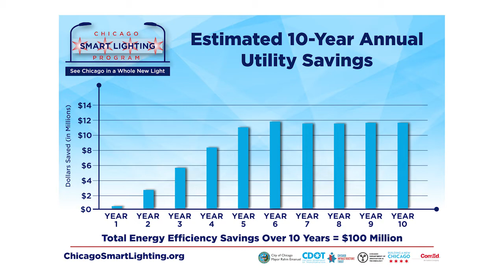Chicago Smart Light Project (CSLP) - Project Update Press Conference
MAYOR EMANUEL ANNOUNCES CHICAGO STREETLIGHT MODERNIZATION
PROGRAM REACHES MAJOR MILESTONE
New Estimates Find Program to Save Taxpayers More Than $100 Million Over 10 Years;
More Than 42,000 New Streetlight Fixtures Have Been Installed to Date

Mayor Rahm Emanuel today announced the latest major milestone in Chicago’s streetlight modernization program. To date more than 42,000 new streetlight fixtures have been installed. All alley, residential, and arterial streets within the West Side priority area have been completed. Crews will now shift to converting the residential streetlights and alley lights within the South Side priority area. Additionally, Chicago’s taxpayers will save more than $100 million thanks to the energy efficiency of the modern streetlights.

“The Smart Lighting Project is great for Chicago’s environment, our neighborhoods, and our budget,” Mayor Emanuel said. “By converting our city’s streetlights to LED we are modernizing Chicago’s infrastructure, creating new jobs and saving taxpayers more than $100 million over the next decade.”

The City expects to cut its streetlight electricity costs by more than half through the modernization, yielding savings of approximately $100 million over 10 years. In addition, through ComEd’s energy efficiency incentive efforts, the City will earn ComEd rebates that subsidize the cost of converting outdated High-Pressure Sodium (HPS) lights to LED technology. These rebates are projected to total $35 million.

The modernization program is being implemented by the Chicago Department of Transportation (CDOT) and will replace 270,000 of Chicago’s street, alley and viaduct lights with high-quality LED fixtures during its four-year timeframe. Chicago is also installing a citywide lighting management system for the new LED lights. When it becomes operational later this year, the system will alert the City when lights need service.

Streetlight fixture replacements in the first year have been focused in South and West Side neighborhoods with heightened public safety concerns, allowing those communities to quickly reap the benefits of higher quality, more reliable lighting. In addition, by the end of this summer, the new lights will be installed on more than a dozen major arterial routes across the city.

where Chicagoans can track the progress of the program.

The new lights, which are owned and operated by the City, will consume 50-75 percent less electricity than HPS lights, generating significant electricity cost savings that will offset the cost of the modernization. LED fixtures also last two-to-three times longer than HPS lights. LED lights provide better nighttime visibility, and the LED light fixtures selected by the City are “full cut-off,” meaning they are designed to project light downward where it is needed on streets and sidewalks, not into the night sky.

The program was procured by the Chicago Infrastructure Trust (CIT) in coordination with CDOT and the Department of Innovation and Technology (DOIT). The CIT is dedicated to assisting the City in executing large-scale and complex public projects efficiently and economically.

“The installations of new LED lights are moving quickly across the City, and we are now shifting our crews back to the South Side to continue the work that we started there last fall,” CDOT Commissioner Rebekah Scheinfeld said. “We are moving steadily toward or goal of providing clearer, more reliable and energy efficient lighting in every Chicago neighborhood.”

“This project demonstrates how the expertise of the Chicago Infrastructure Trust can drive community investments that provide a maximum return for City residents and improve the quality of life in Chicago’s neighborhoods,” Chicago Treasurer and CIT Chair Kurt Summers said. “We look forward to continuing our work on initiatives like that that will create equitable economic development in our neighborhoods in the years to come.”

The City of Chicago has contracted with a team led by Ameresco Inc., a national leader in the field of energy efficiency and renewable energy projects, to implement the program. The City made it a priority to ensure that the selected vendor relies on a diverse lineup of subcontractors and that City residents will have access to the jobs created through the Smart Lighting Project.